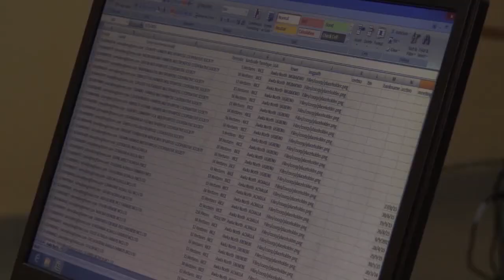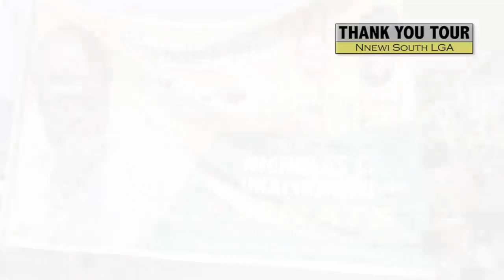OBIANO'S THANK YOU TOUR 2019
A documentary film on the Thank You Tour of His Excellency Chief Willie Obiano appreciating Ndi Anambra for his 21/21 victory on his re-election.